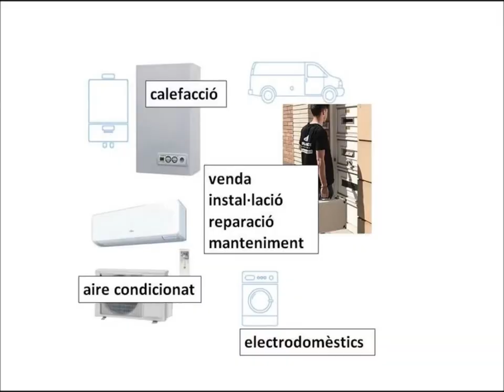Botigueja a Congost i ves a Girbau ACEGranollers